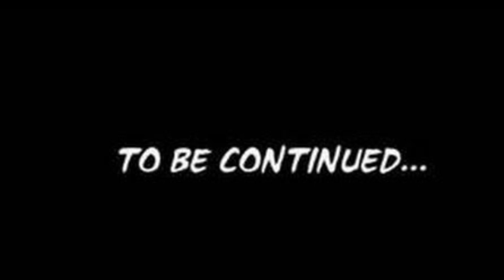Italia Part1(David’s Go Pro)